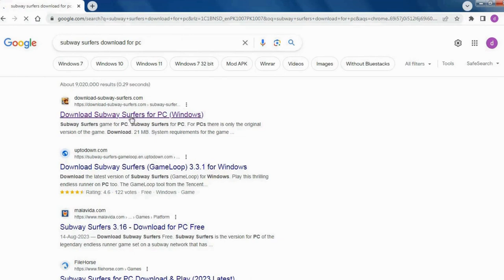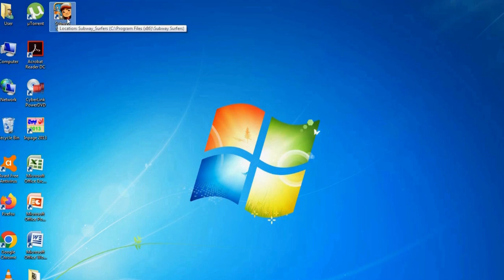HOW TO DOWNLOAD SUBWAY SURFERS ON WINDOWS 7 PC FREE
How to download subway surfers on pc windows 7 without emulator!/How to download subway surfers on pc windows 10 without emulator!,Hope you enjoy the video,